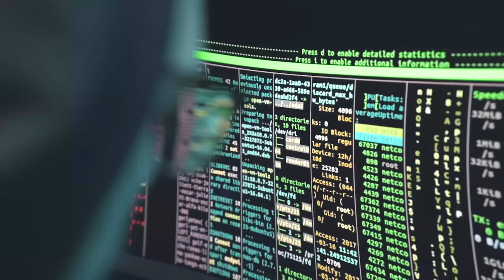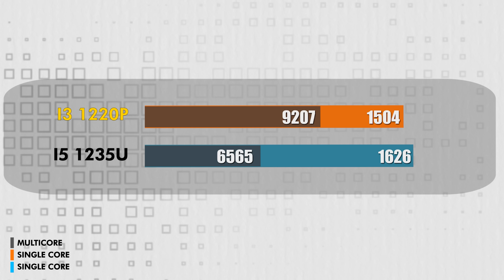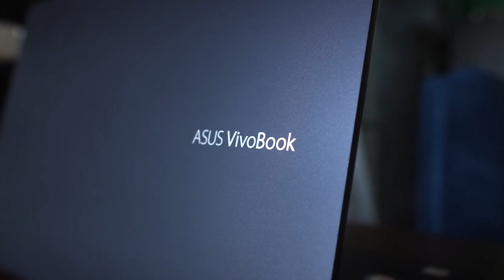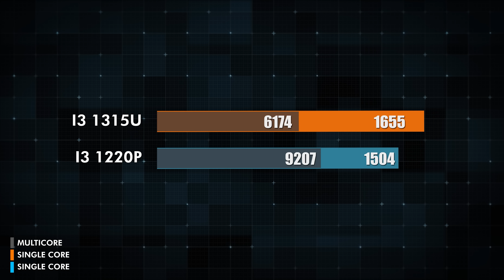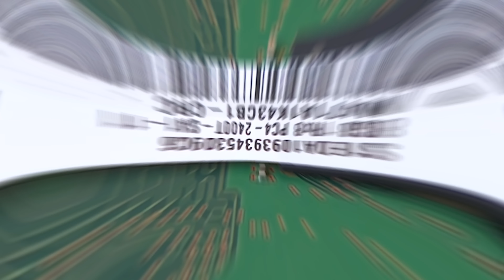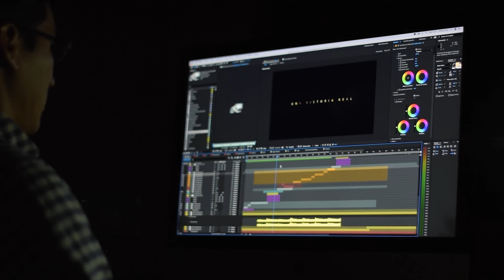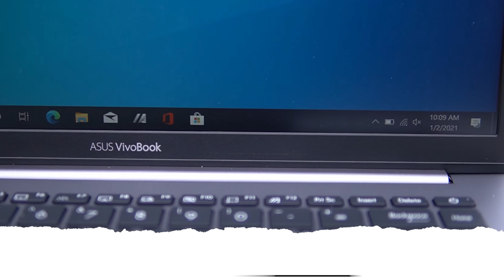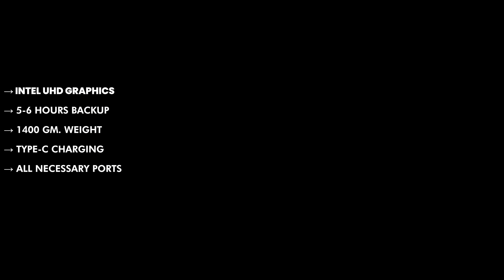Best Laptop Under 40000 | Best Laptop Under 50000🔥AFFORDABLE & BEST🔥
the best laptops under 40000 to 50000 in India 2023. The best laptops for gaming under 50000 to 40000, best laptops for students under 40000 to 50000, and best video editing laptops under 40000  to 50000 in India 2023 are reviewed in detail in this video.

💻 Honor MagicBook X14 (2023)

💻 ASUS Vivobook 16X (2022)

💻 MSI Modern 15

💻 ASUS Vivobook 15 (2023)

💻 ASUS Vivobook 15

Along with the best laptops under 40000 to 50000 for coding, we have discussed the laptops under 40000 to 50000 with the graphics card. every possible aspect of the best laptops under 40000 to 50000 is reviewed from battery to performance in gaming, heavy-duty of laptops, display, durability, etc. If you are planning to buy a laptop under 40000 to 50000 in India 2023, this is a must-watch video for you all.

💻 Honor MagicBook X14
💻 ASUS Vivobook 16X
💻 MSI Modern 15
💻 ASUS Vivobook 15

✅ BEST INTEL 13th Gen LAPTOPS UNDER 60000 ✅

💻 ASUS Vivobook 16 (2023)
💻 HP Laptop 15
💻 MSI Modern 14
💻 ASUS Vivobook 15
💻 HP Laptop 15
💻 ASUS Vivobook 15

40000 laptop
40000 laptop gaming
40000 laptops best
40000 laptop hp
40000 laptop dell
50000 laptop
50000 laptop gaming
50000 laptops best
50000 laptop hp
50000 laptop dell